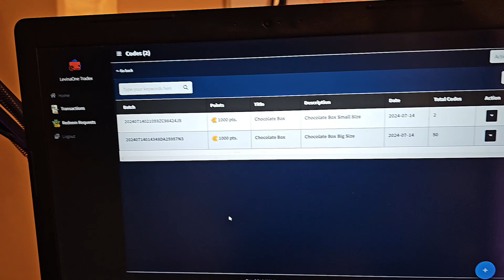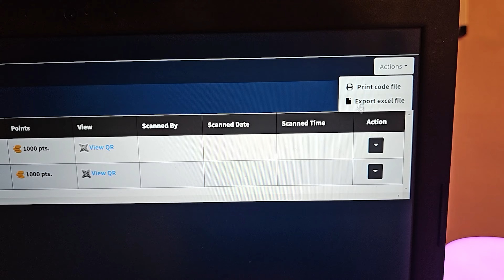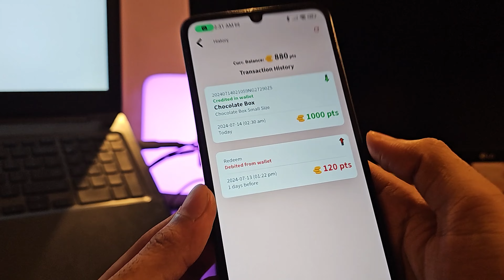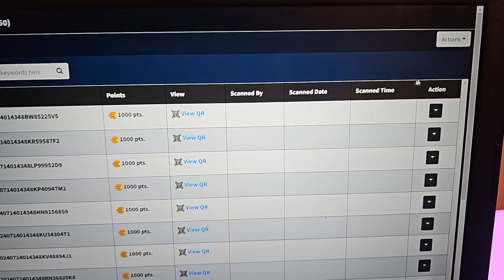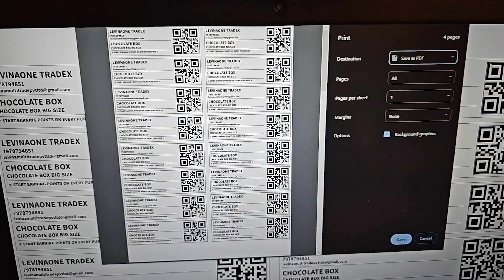Print Loyalty Program QR Codes Without any Third Party Software | Customer Loyalty Reward Codes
Unlock the potential of customer loyalty with Rappid Technologies' innovative QR code printing solution. Our system empowers businesses to effortlessly generate and print custom QR codes for loyalty programs, eliminating the need for third-party software. Seamlessly integrate loyalty rewards into your operations with our user-friendly platform, designed to enhance customer engagement and retention. Whether you're a small business or a large enterprise, our solution scales to meet your needs, offering unlimited access and flexibility at no extra cost. Simplify management with our intuitive desktop panel and Android app, providing administrators and staff alike with streamlined control over loyalty rewards. Embrace efficiency and reliability with Rappid Technologies' full-stack approach, ensuring a seamless experience from QR code creation to customer redemption. Revolutionize your loyalty program today with our comprehensive solution, tailored to maximize customer satisfaction and business growth.

Experience the future of loyalty management with Rappid Technologies' cutting-edge QR code solution. We redefine customer interaction by enabling businesses to effortlessly implement and manage loyalty reward systems. Our proprietary platform eliminates dependency on external software, offering a straightforward method to generate and distribute unique QR codes. Enhance customer engagement with personalized rewards that reflect your brand’s identity and values. Our system supports businesses of all sizes, facilitating seamless integration into existing operations through a unified desktop and mobile interface. Empower your team with tools that simplify reward administration, ensuring a hassle-free experience for both staff and customers. Embrace innovation and efficiency with Rappid Technologies' holistic approach to loyalty program management, designed to optimize business outcomes and foster lasting customer relationships. Discover the simplicity and effectiveness of our QR code solution today, and transform how you reward and retain your valued clientele.